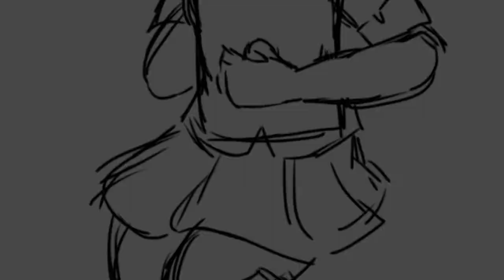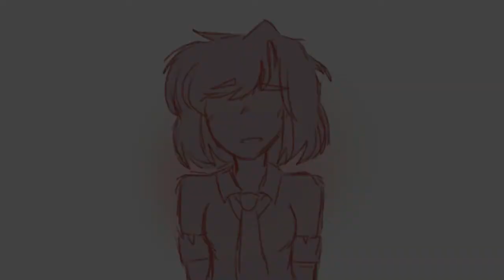Titibo-Tibo (Fanmade Animatic MV)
Finally I've finished it! I really enjoyed making this cause' the song is goood. Also, thank you to my friends and family for giving me motivation and support to make this!

As I began on the animatic, I stumbled upon vhenyfire09's Titibo-Tibo Animatic! Some parts in the video are inspired by her! Go check out her animatic!

Programs used:
IbisPaint
Filmora